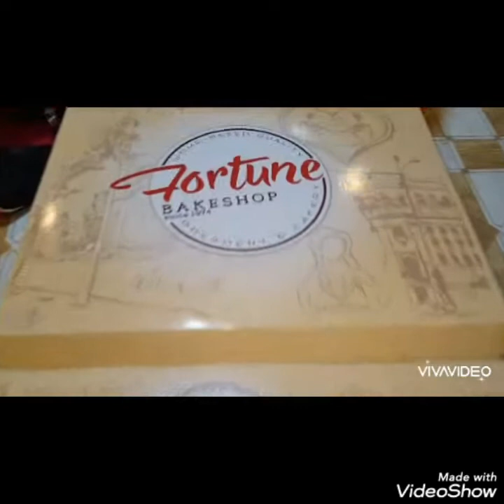Lola's 67th Birthday w/Rago Family(Pansol Resort) ❤💖